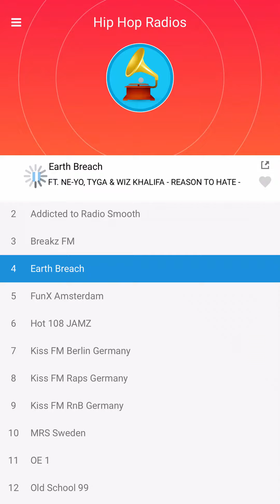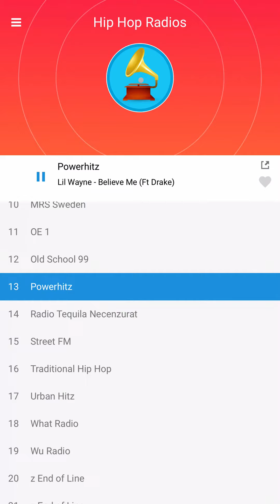Hip Hop Radios